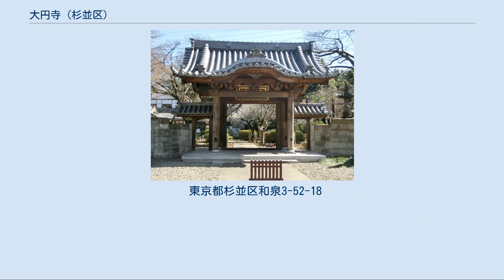大円寺 (杉並区)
大圓寺（大円寺、だいえんじ）は、東京都杉並区和泉にある曹洞宗の寺院。
山号は泉谷山。
薩摩藩島津家の江戸での菩提所でもある。
 慶長2年（1597年）、徳川家康によって櫻田溜池に徳川家の香華院として建立される。
開山は諦巌桂察（武田氏の家臣土屋氏の子孫）。
この縁から飯野藩保科氏の菩提寺となる。
この時に、旗本五井、松平、坂井、本多、土方の諸家を檀徒と定めた。
 　慶長二年丁酉二月十一日（此頃開山桂察和尚溜池邊に草庵住居□由申傳□）、東照神君様御前□被召出、折々法話等聞召。
御懇□奉蒙上意、其砌櫻田溜池邊□神君様被爲成□節、御杖を以四方の境を御定被下置、則寺地に拝領仕□□、梵刹を草創仕、山號を泉谷□仕、寺號之儀を大淵□仕□。
然所寛永十八年桶町□出火□節諸堂不残類焼仕□。
其砌右□寺地御用地二被召上、右爲代地於当所（伊皿子）七千五百五十五坪拝領仕□。
其節寺號の淵の字を改、大圓寺□仕□由申傳□（高輪邊寺社書上　文政十一年）。
 　大圓寺。
泉谷山ト號ス。
曹洞宗。
牛込（現在中野区に移転）保善寺末。
慶長二年溜池邊ニ草創シ、後此地（伊皿子町）ニ移レリ。
開山桂察。
寺地七千五百七十坪（東京府志料）。
 　大圓寺。
町（伊皿子町）南ニ在リ。
寺地東西一町十三間、南北一町十間。
面積四千七百二十一坪二合。
禅宗、曹洞派。
牛込通寺町（現在中野区に移転）保善寺末派。
慶長元年丙申創建。
僧桂察開山（東京府誌）。
 --『東京市史稿 宗教篇 3巻』 延宝元年（1673年）、薩摩藩（七十七万石）世子・島津綱久が江戸で没した時にその葬儀をこの寺で執り行ったことが縁となり、以後薩摩藩の菩提寺ともなった。
この縁で調所広郷、天璋院付き老女幾島など薩摩藩家臣・縁者の墓もこの寺に築かれていた。
 明治維新後の廃仏毀釈及び大檀越であった島津氏の神道改宗に伴い、以後庇護を失い衰微、明治41年（1908年）に現在地に移転した。
しかし現在も西郷隆盛の娘・菊子など鹿児島県出身明治維新関係者の墓が多く築かれているとされる。
 平成24年度特別展「江戸の大名菩提寺」展（港区立港郷土資料館）でも取り上げられた。
 「櫻田溜池」でなく「赤坂溜池」とする資料は、『杉並区史』（昭和30年）などに見られる。
 『港区史　上』の「芝伊皿子町」には、「現在の町域には、寛永から寛文にかけて寺院がいくつか起立、または移転して来たが、町屋としては芝大圓寺門前が寛永十八年（一六四一）同寺の転来以来起立し・・・」、また、「明治二年、伊皿子台町、大円寺門山をも伊皿子町とし・・・」とある（pp.140-141）。
 山門には葵紋、本堂にはさらに十字紋、墓地には明治元年戊辰の役戦死者没者の墓、日向都城主島津筑後守の墓及び殉死者の墓、大刀八木八郎の墓（君命にて巨石を捧げ、死後墓石となす十九才）、赤﨑海門・鞍岡蘇山（共に儒学者）の墓、横山正太郎安武（政府に建白、自刃）の墓など、徳川家や島津家とも縁のある寺院である。
 東京都杉並区和泉3-52-18